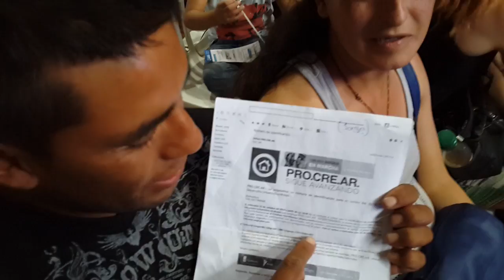Un matrimonio beneficiado con el ProCreAr en Maipú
Jorge Paesini y su esposa Laura celebran el resultado del sorteo en el polideportivo Ribosqui.